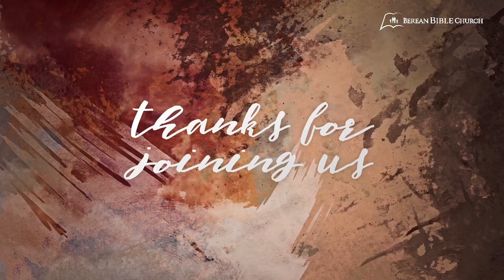Berean Bible Church - Sunday Morning Service - 11/12/2023 - Titus 2:15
Prelude: How Great Thou Art
Welcome/Announcements
How Great (Psalm 145)
Scripture: Titus 2:11-15
There is a King
Recognize Veterans
Song of the Month: Give Thanks (for the Lord is Good)
Sermon: Pastor Jeff Scholl - Authority - Titus 2:15
Crown Him with Many Crowns
Benediction